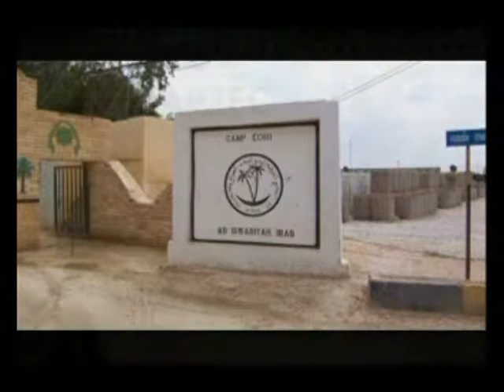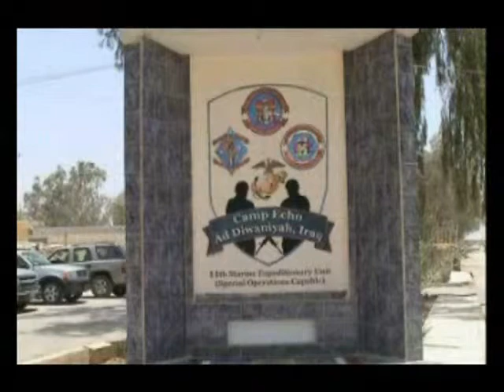Irak 2006.wmv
VI Zmiana Ad-Diwaniyah